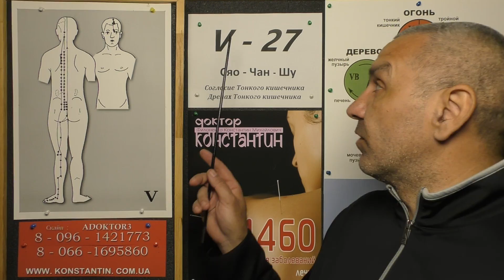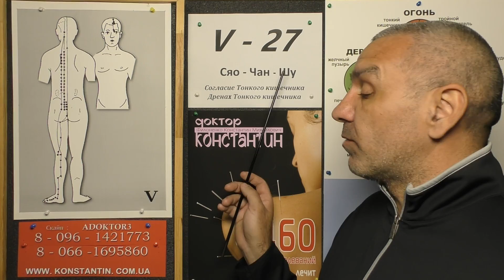Тонизируем Голень Стопы и Колено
При слабости функции меридиана Мочевого пузыря и ножных меридианов. Видео-Урок Иглотерапевта Доктора Константина.